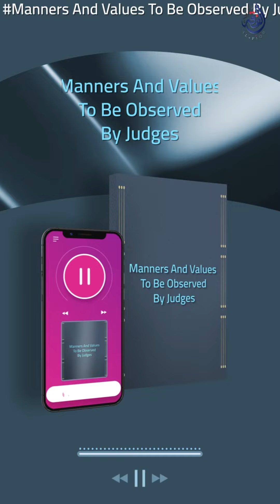manners and values to be observed by judges